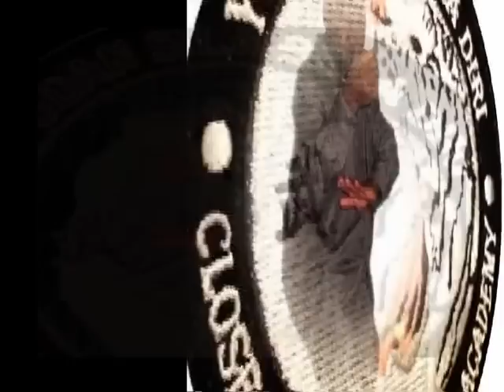Kyoshi Farouk visits Bushido Martial Arts Academy Binghamton, NY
Guru Farouk Gibbs of Yudan Sila Urban Combatives  at the Bushido Martial Arts Academy Binghamton, NY with Kariim Ratcliff & students.